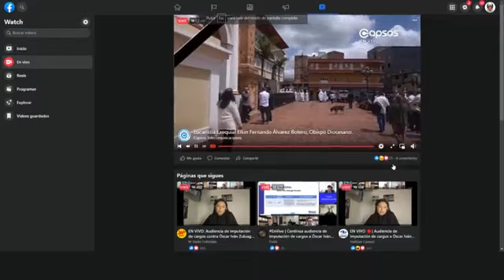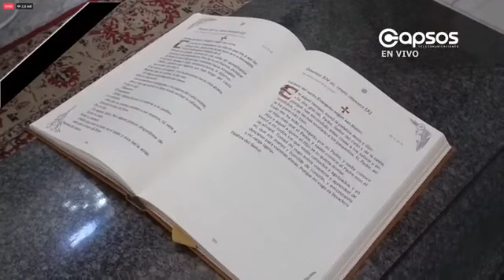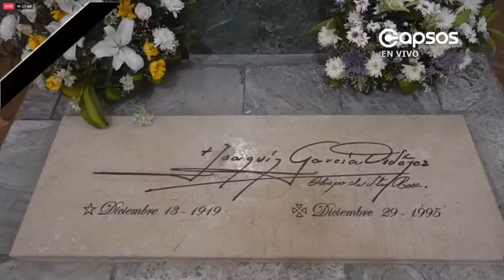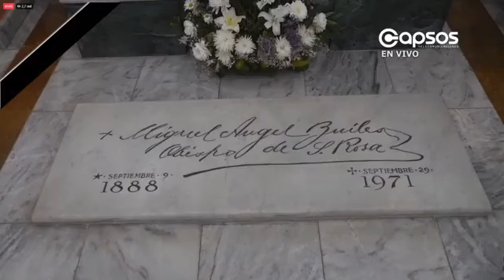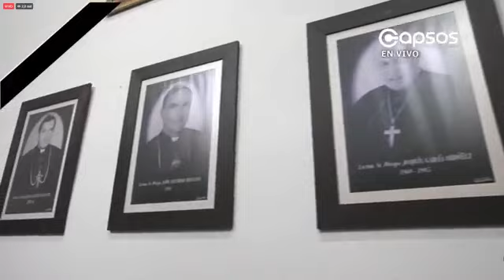santa misa de exequias monseñor elkin Fernando Alvarez Botero (10/07/2023)